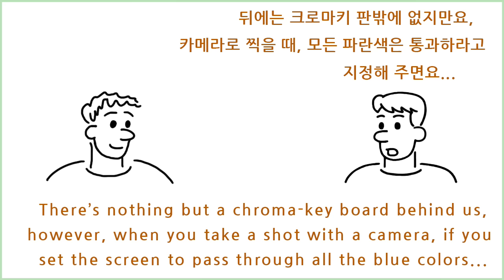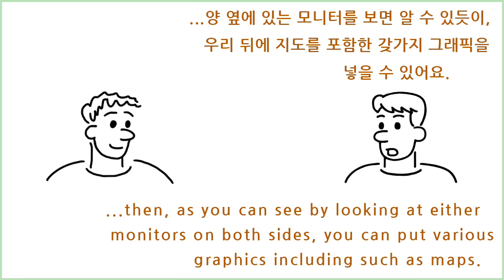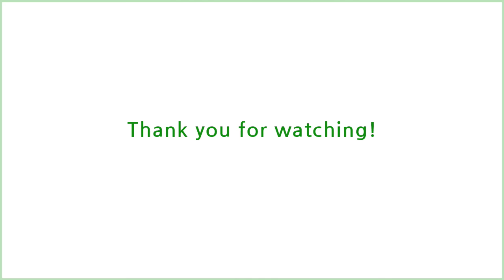땡구 Tries to Get a Job ep#2 * Conversational Korean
Thanks!

땡구 Tries to Get a Job ep#2 - Korean conversational cartoon.
You can learn many expressions that Koreans actually use.